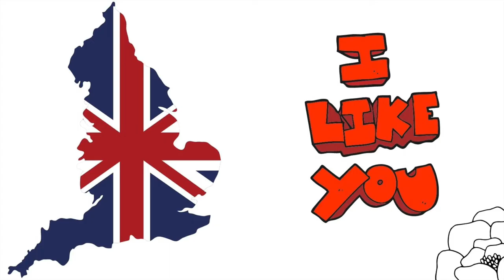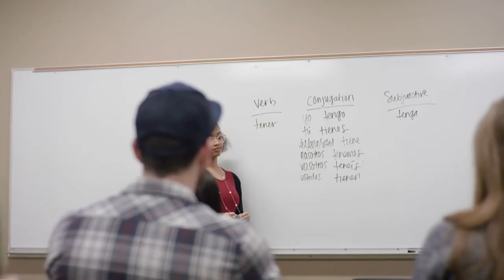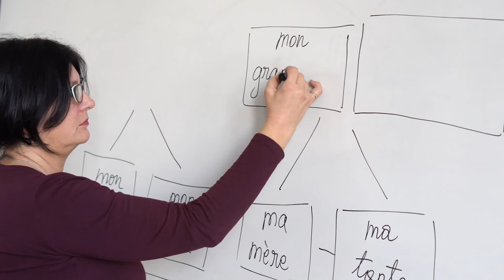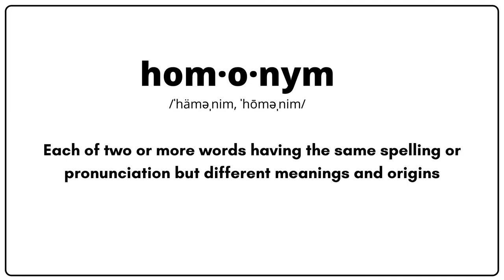5 HARDEST LANGUAGES IN THE WORLD!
In this video we will tell you our list of 5 Hardest Languages in the world!

In today’s world, there are around 6,500 spoken languages, varying depending on countries, continent and even cultures. You might know that many countries in Latin America speak Spanish, but not all of them speak the same dialect or with the same accent. So, which language of these 6,500 is the hardest in the world?
1. Finnish
Finnish takes confusing grammar to new extremes. While English and Finnish have similar lettering and pronunciation, the grammar makes up for any similarities elsewhere.
Let's take the Finnish equivalent of the English sentence "I like you" as an example. The English is simple because you place one word after the other, with no alterations to the root nouns or verbs. In Finnish, the translation is "Minä pidän sinusta."
Yet, to correctly translate this sentence into Finnish, you need first to understand how verbs are conjugated. The word pidän that you see, is actually a form of a word pitää, which is a verb affected by consonant gradation. Wait, wait, that’s not all, this word has up to 46 synonyms… and can mean to hold, to grasp, to keep, to take, to like, to be fond of…etc  Word pitää requires the noun in the elative case; thus, you must know about the case system and how the pronouns are declined. Fun, right?
2. Mandarin
Mandarin is a language within the Chinese language group and is the most spoken language in the world. For an English speaker mastering Mandarin is a tall order. Thanks to it being a tonal language, every sound in Mandarin's phonetic transcription system pinyin has four distinct pronunciations. Chinese is a language rich in homophones and full of idioms and aphorisms picked up throughout its long history, and Mandarin becomes arguably the most difficult language in the world for an English speaker to learn.
3. Icelandic
Icelandic is not the most difficult language on this list, though the fact that it is spoken by less than 400,000 people on one island has undoubtedly left it with its oddities. The language is mostly unchanged since Iceland was settled in the ninth and tenth centuries. Rather than assuming foreign words for new concepts, Icelandic instead opts to coin new words by giving new meanings to old words. All of this makes learning Icelandic a challenge, as if you want to be fluent, you need to be in Iceland instead of learning remotely.
4. Polish
Bringing up the rear with a familiar alphabet and a tame 7 cases is Polish. While it is not an easy language to learn, it is a little less mind-boggling than the others, though you still have an extremely complicated gender system to contend with.
What groups all of these languages together is their relative lack of connection to the English language. Taking on the extra challenge of languages like these put you in a perfect position to become a translator in a less competitive and higher-paid language pair.
5. Russian
Coming in the fifth place of our list, we have Russian.
Russian is a Slavic language, the 7th most spoken language in the world by the total number of speakers, which, unfortunately, does not make the task of learning Russian much easier.
It is widely believed that Russian is one of the most challenging languages to learn. This is mostly true if you do not know other Slavic languages like Czech or Slovak. The grammar rules in Russian are very complex and have numerous exceptions. Also, many learners struggle with the pronunciation, the stress in words is largely unpredictable and not marked in writing, while there are multiple homonyms. You need to differentiate between the so-called 'hard' and 'soft' sounds in the Russian language.
The need to learn the Russian alphabet serves as yet another obstacle for many people who would like to learn the language. They might be surprised to know that the Russian alphabet takes only about 10 hours to learn.

Do you happen to know any of these? Or working hard on learning one right now?